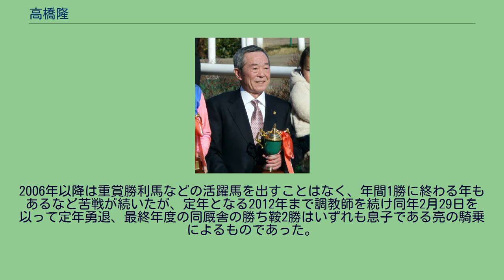高橋隆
高橋 隆（たかはし たかし、1941年4月5日 - ）は、秋田県大曲市出身の元騎手・元調教師。
義父に元調教師の大久保石松、義弟に元調教師の沖芳夫。
長男の亮も元騎手で現調教師。
6人兄姉の次男として出生。
実家は稲作と養鶏を営む兼業農家を生業としていたが、長女・四女がそれぞれ婿養子を貰い家業を相続。
その背景から長男である謙治は家業を継がず、中学卒業後に家を離れ大阪・春木で騎手となる。
運動を得意としていた隆はバスケットボール・野球などでその機敏さを発揮し、謙治の影響を受けて騎手を志すようになっていたが、運動神経の良さを見込まれ角館高校バスケット部より誘われた経緯から同校を受験し合格。
「もし背が伸びてしまい騎手を断念するようなことがあればバスケットのコーチ・監督をやれたらいい」と当時考えていたが、角館高校への入学を間近に控えたその矢先に両親に何も告げず実家を出て京都へと向かう。
謙治が関西にて隆を騎手にすべく奔走し、謙治の師匠である上村正行を通じ京都競馬場にて調教師をしていた大久保石松へと話を通し、その道を拓いていたためであった。
このあと謙治は勝手に隆の進路を曲げたことを咎められ、両親から手酷い叱責を受けたという。
1957年春に大久保の下へ弟子入りするも、体重が重すぎたことから長期養成所に入ることができず、短期講習生として騎手を目指すこととなった隆は、下乗りなどを経て1963年に騎手免許を取得。
中京でのデビュー戦を勝利で飾るなど、24勝をマークした隆はこの年制定されたばかりの新人騎手賞を受賞と幸先のよい騎手スタートを切る。
しかし繋駕速歩競走に重きを置く大久保石松厩舎の事情から繋駕免許を持たない隆の成績は初年度をピークに緩やかに下降、勝利数が2桁を割り込むころ中央競馬から繋駕競走は姿を消したが、その当時石松の元に猿橋重利が入門し目覚しい活躍を遂げたことから、隆はその存在感をさらに薄めることとなる。
また、成績が下降線を辿るさなかにも重賞勝利を記録するなど少ないなりに数字を残していた隆は1970年、石松の三女と結婚、のちにJRA騎手デビューを果たす長男亮をもうけている。
騎手として馬に携わり、やがて調教師を志すようになった隆は当時の心境を「一度好きな馬の世界に入ったら人間はそこから抜けられない、それ以外は考えられないものなんです」と語る。
「調教助手はいつでもなれる、ならば受験してみよう」ということで現役時代から幾度も調教師試験に挑むも二次試験に阻まれるという事態を毎年繰り返していた隆であったが、騎手免許を維持するための騎乗数（年間60以上）を維持し、それと平行して試験勉強の時間を確保するのが難しくなってきたことから1989年2月をもって現役を引退。
調教助手として引き続き石松を補佐しつつ、調教師を目指すこととなった。
現役を退き、時間を有効に使えるようになった隆は1年後の1990年調教師試験に合格、1991年3月今春に引退したばかりの義父石松の馬房を継ぐ形で開業、すでに技術調教師時代から石松厩舎の業務を代行してきた隆は仕事環境にさほどの変化はなくスタートを切れたという。
3月2日に初出走も同年9月14日の初勝利まで半年を要するなど出だしに苦労し、「あれがなければ1年間未勝利で終わるんではないか」と隆を懸念させたが、翌1992年から2005年に駆け概ね勝利数を2桁に乗せ、この間重賞勝ちも記録するなど騎手・調教師双方にて成果を収めている。
2006年以降は重賞勝利馬などの活躍馬を出すことはなく、年間1勝に終わる年もあるなど苦戦が続いたが、定年となる2012年まで調教師を続け同年2月29日を以って定年勇退、最終年度の同厩舎の勝ち鞍2勝はいずれも息子である亮の騎乗によるものであった。